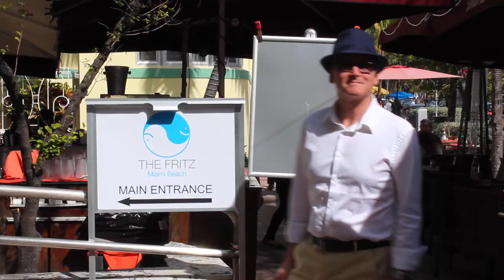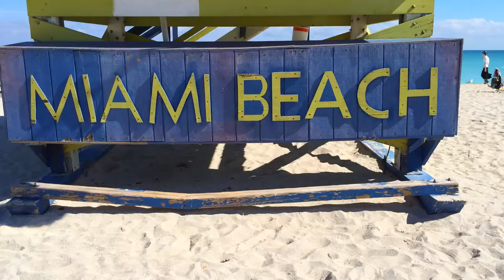The Fritz Miami Beach @ The Rooftop with Herbert Hofer Episode 5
Episode 5

Are you coming to the Fritz?

About the Fritz Hotel:  This luxury boutique hotel on famous Ocean Drive is your home away from home.  Recently renovated, redecorated with an upscale European decor.  Right in front of one of the top 10 most fabulous and spectacular beaches of the World, South Beach with its Caribbean blue waters, white sands will take your breath away.  The view and breeze from our rooftop intimate pool area will definitely inspire you, a perfect way to relax, quiet enough for your meditation, yoga, reading or poor sunbathing.   A friendly staff will make your stay a wonderful experience. Walk or bike through the Art Deco District and adventure some Latin flavors and historical sites.

About Herbert Hofer: Renowned Austrian artist, actor, creator, catalyst, enlightening human being with his charisma and inspiring work, was born in Wiener Neustadt in 1946 and has been living in the sunny Miami Beach since 1988.  He studied architecture at the University in Vienna, and worked as an interior designer in Germany before traveling around Europe and Africa adventuring and acting making great friends and participating in some movies from film maker Federico Fellini. He was cigarette Camel man and worked at TV Globo, Brazil in the late 80s. He was inducted to the International Hall of Fame in 1995. His famous exhibition Search for Paradise, in Washington D.C. in 1984 earned him a U.N. Peace Prize.  He was on the official poster of Miami Beach Festival of Arts in 1999. His art resides in many private collections homes including Fellini, Pope John Paull II, Robert de Niro, Lena Horne, Gloria and Emilio Stefan and Luciano Pavarotti.

About Whodany Inc: Multi-media digital production house branched in many avenues like film, music, animation, web design, social media, viral marketing and specialized in SEO (Search Engine Optimization). Founded by Daniel Hubalek, born in Czech Republic, film maker, director, editor with special artistic visions, DJ and also owner of Pearlicka Records.  His work involvement and clientele varies from CBS, CNN, Adrienne Arsht Center for the Performing Arts and James J. Traitz to mention a few.